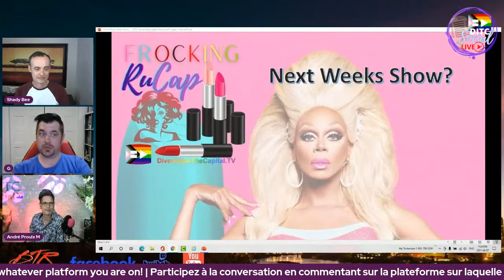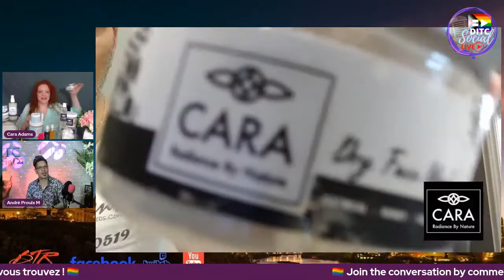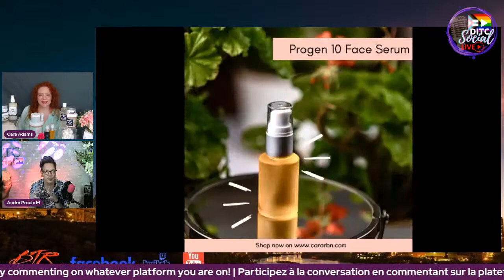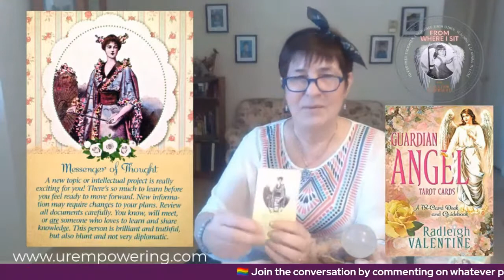DITC Social Live – Enlightenment & Self Care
Français suis l’anglais….

This week on “DITC Social” Wednesday, April 7, 2021 at 7 pm, we will be talking to Lillian the Angelic Intuative medium and a skin care specialist as well as our Another Frocking RuCap, From where I Sit & The Masked Singer updates.

My first guest is:
Cara Adams who is inspired by radiance and luminosity both inside and out.

Whether she’s formulating her luxurious and natural skin care line or singing and performing on television or the stage, she’s committed to giving the best of what she’s got. She is thrilled to be on the show and cannot wait to share her passion for all-natural skincare and hopes to encourage more men to take an interest in taking care of their skin.

Originally from New Brunswick on the East Coast of Canada, Cara now lives in Toronto withher husband, Justin. She enjoys a parallel career as a singer, actress, voice coach, and musical theatre performer.

My second guest is:
Lillian Carriere and she has all the answers we will ever need, with respect to creating a desired outcome in our lives, reside within us. In her readings, tarot is a tool to help enlighten you to an alternate perspective of your current circumstances and provide you with insight as to how you may have gotten there.

It is meant to empower you with ways in which you can change your current situation whether it be a physical action you need to take or a new way of viewing what is currently going on in your life. Sometimes the reading may just provide you with a confirmation that you are moving in the right direction. A tarot reading is not about predicting the future because our own free will can change that future at any moment in time.

Join us on one of 4 platforms for the show or now you can ask for us on your smart speaker by saying “Alexa Play Blast the Radio”

Take care of each other Ottawa/Gatineau!
Cette semaine, dans "DITC Social", mercredi 7 avril 2021 à 19 heures, nous nous entretiendrons avec Lillian, médium intuitif angélique et spécialiste des soins de la peau, et nous ferons le point sur nos émissions Another Frocking RuCap, From where I Sit et The Masked Singer.

Ma première invitée est :
Cara Adams, qui s'inspire de l'éclat et de la luminosité à l'intérieur comme à l'extérieur.

Qu'elle élabore sa ligne de soins de la peau luxueuse et naturelle ou qu'elle chante et se produise à la télévision ou sur scène, elle s'engage à donner le meilleur d'elle-même. Elle est ravie de participer à l'émission et a hâte de partager sa passion pour les soins de la peau entièrement naturels et espère encourager davantage d'hommes à s'intéresser aux soins de leur peau.

Originaire du Nouveau-Brunswick, sur la côte est du Canada, Cara vit maintenant à Toronto avec son mari, Justin. Elle mène parallèlement une carrière de chanteuse, d'actrice, de coach vocal et d'interprète de comédies musicales.

Ma deuxième invitée est :
Lillian Carriere. Selon elle, toutes les réponses dont nous n’aurons jamais besoin, en ce qui concerne la création d'un résultat souhaité dans nos vies, résident en nous. Dans ses lectures, le tarot est un outil qui permet de vous éclairer sur une autre perspective de vos circonstances actuelles et de vous donner un aperçu de la façon dont vous avez pu en arriver là.

Il est destiné à vous donner les moyens de changer votre situation actuelle, qu'il s'agisse d'une action physique à entreprendre ou d'une nouvelle façon de voir ce qui se passe dans votre vie. Parfois, la lecture peut simplement vous fournir une confirmation que vous allez dans la bonne direction. Une lecture du tarot ne consiste pas à prédire l'avenir car notre propre volonté peut changer cet avenir à tout moment.

Rejoignez-nous sur l'une des 4 plateformes pour l'émission ou maintenant vous pouvez nous demander sur votre haut-parleur intelligent en disant « Alexa jouez Blast the Radio »

Prenez soin les uns des autres Ottawa/Gatineau !